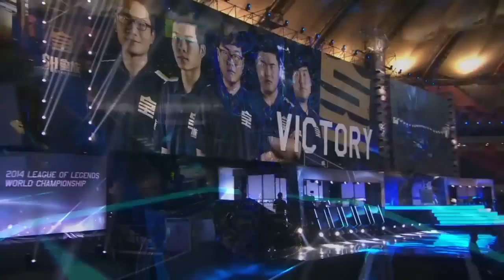[롤드컵] 결승 삼성 화이트 vs 로얄 3경기 풀영상